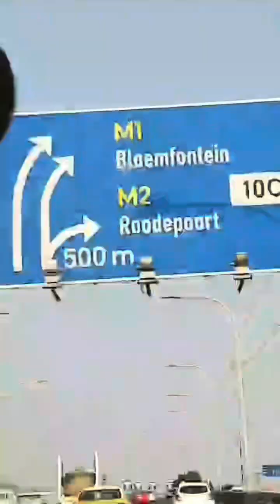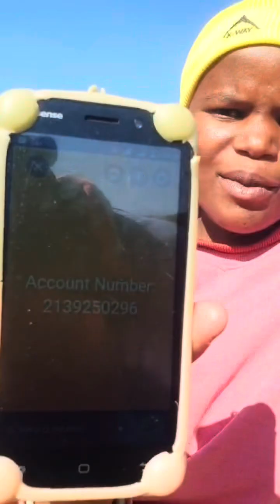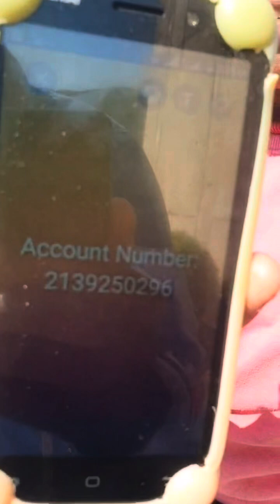Join our Transkei Youth Drive insert 1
Philanthropist based in the rural Eastern Cape, South Africa